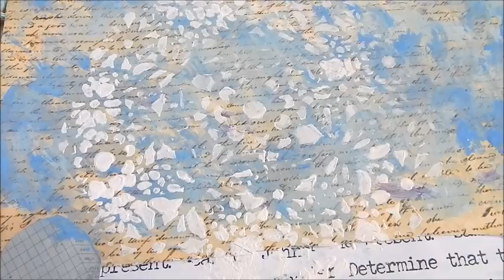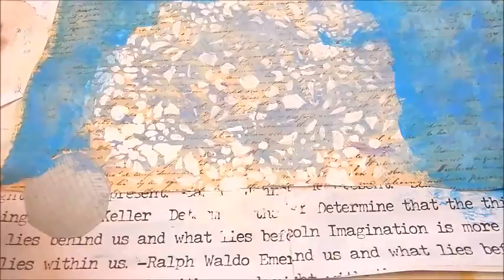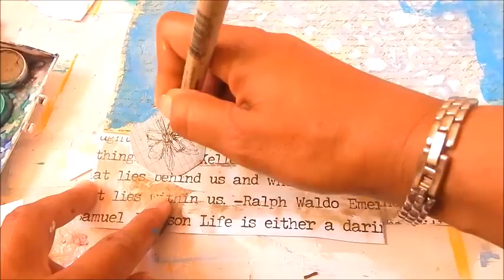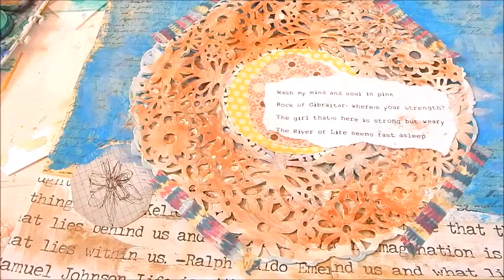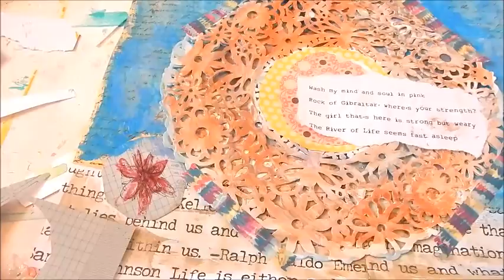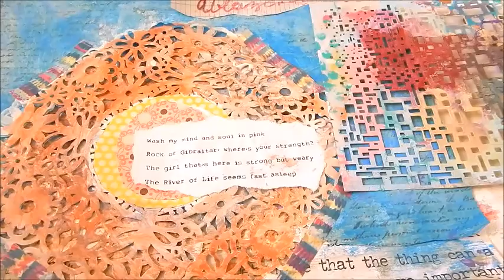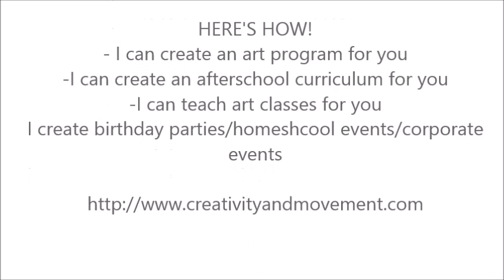Josey's Art School Episode #25 Circles Antique Look Art Journal Beginner Kids Meditation Calm